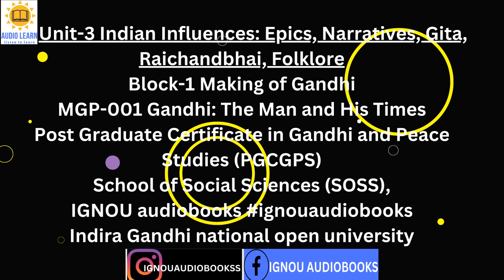Unit-3 Indian Influences: Epics, Narratives, Gita, Raichandbhai Folklore Block-1 MGP 001 PGCGPS SOSS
Unit-3 Indian Influences: Epics, Narratives, Gita, Raichandbhai, Folklore
Block-1 Making of Gandhi
MGP-001 Gandhi: The Man and His Times
Post Graduate Certificate in Gandhi and Peace Studies (PGCGPS)
School of Social Sciences (SOSS),